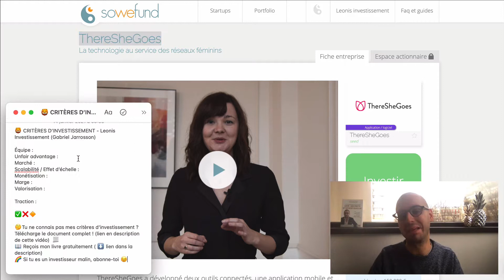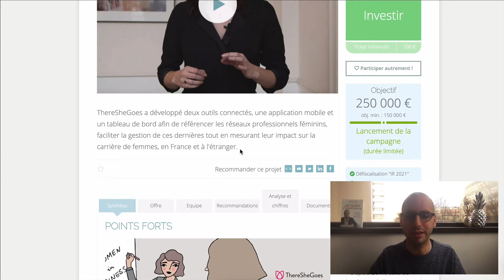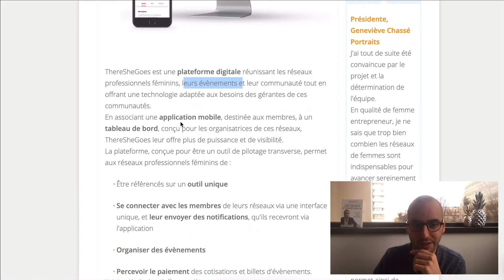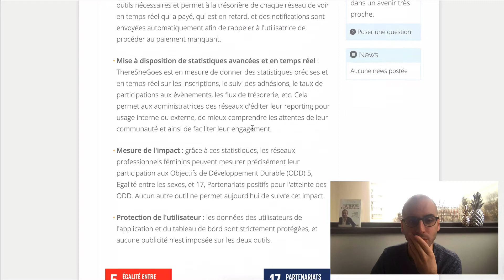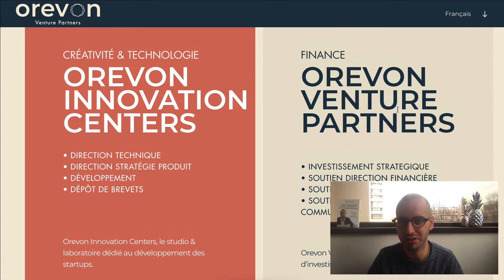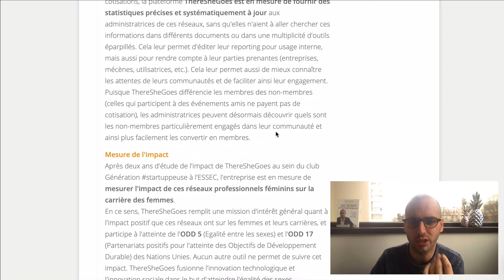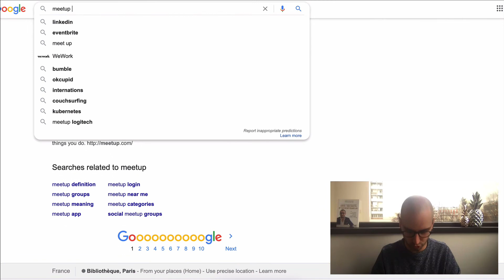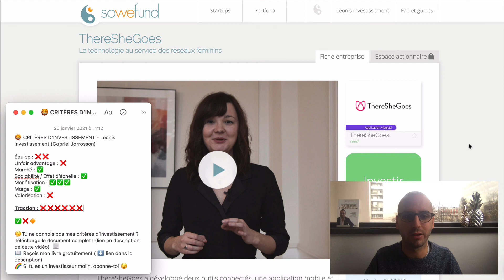Thereshegoes sur Sowefund : Devrais-tu investir ? Mon analyse et avis